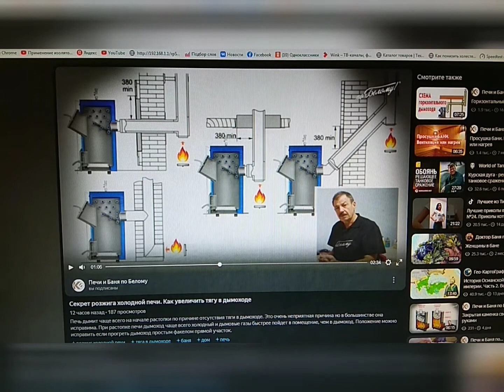Секрет розжига котла при холодном дымоходе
Многие владельцы твердотопливных котлов сталкивались с проблемой розжига холодного котла. Сколько неприятностей доставляет дым от обратной тяги в доме. Каких только действий не предпринимают владельцы, чтобы прогреть дом, а котел не хочет разжигаться. Тем ни менее секрет в отсутствии тяги в холодном дымоходе. Решить эту проблему может простой факел, например, из бумаги. Если этот факел поднести к в вертикальному участку дымохода, то в считанные секунды в дымоходе возникнет тяга и котел разгорится без проблем.